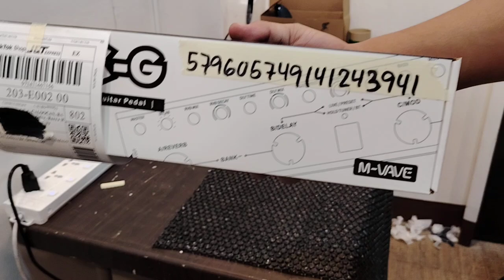November 12, 2024